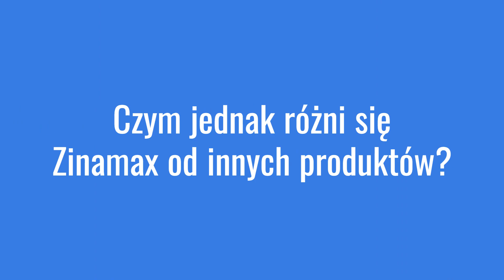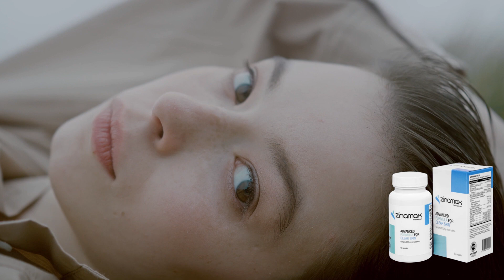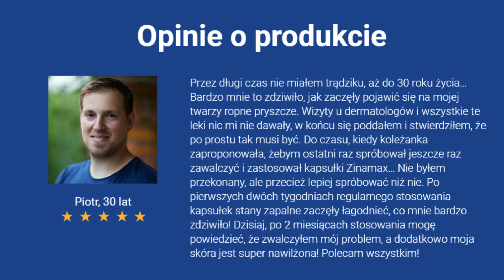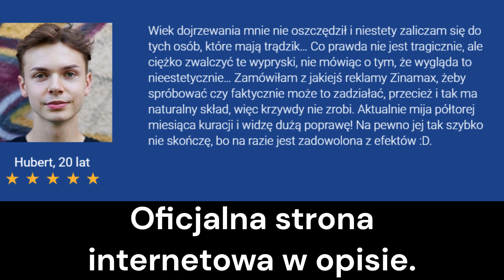ZINAMAX - ⚠️CZY ZINAMAX DZIAŁA?⚠️ - CZY ZINAMAX MOŻE LECZYĆ TRĄDZIK? - WSZYSTKO CO MUSISZ WIEDZIEĆ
✔️Jak działa Zinamax?
Zinamax ma właściwości przeciwzapalne i przeciwbakteryjne.
Głęboko nawilża skórę.
Wspomaga gojenie się ran.
Zmniejsza produkcję sebum.
Dodatkowo w widoczny sposób poprawia jakość skóry twarzy.
Dzięki zastosowaniu najwyższej jakości składników, efekty można zauważyć już po pierwszym miesiącu stosowania.

✔️A jakie składniki znajdują się w Zinamax?
Jednym ze składników Zinamax jest laktoferyna, składnik ten, ma właściwości antybakteryjne i antywirusowe, wycisza stany zapalne, zmniejsza ilość sebum i redukuje zmiany trądzikowe.
Kolejnym ważnym składnikiem jest ekstrakt z liści pokrzywy, który oprócz działania przeciwzapalnego zmniejsza wydzielanie sebum.
Nie wspominając o technologii EVNolMax, która poprawia wygląd i zdrowie skóry, zmniejsza wydzielanie sebum.
Do tego kompleks witamin i minerałów, które pomagają nadać skórze witalność i zdrowie.

✔️Czym jednak różni się Zinamax od innych produktów?
To, co odróżnia Zinamax od innych produktów, to przede wszystkim kompozycja naturalnych składników, które zostały przetestowane i udowodnione, że mają pozytywny wpływ na problemy skórne, takie jak trądzik lub sucha, niedoskonała skóra.

✔️i jak stosować Zinamax?
Kapsułkę należy przyjmować dwa razy dziennie po posiłkach, popijając szklanką wody.

✔️Ale czy Zinamax jest bezpieczny?
Tak, Zinamax zawiera tylko 100% przetestowanych naturalnych składników, które są absolutnie bezpieczne dla Twojego zdrowia i Twojej skóry.

⚠️Bądź bardzo ostrożny co do autentyczności tego produktu. Ze względu na sukces Zinamax, niestety wiele osób sprzedaje podróbki tego produktu online, więc należy pamiętać, że Zinamax jest sprzedawany tylko na oficjalnej stronie internetowej, a nie znajdziesz go na Amazon lub innym rynku. Ważne jest, aby pamiętać o tym!
Zinamax można zamówić tylko ze strony internetowej producenta! W przeciwnym razie ryzykujesz zakup podrobionego produktu, co może pogorszyć przebieg choroby.
Aby Ci pomóc, w opisie tego filmu zostawiłem link do oficjalnej strony producenta; tylko ten link przeniesie Cię na oficjalną stronę.

✔️Jednak Zinamax ma za zadanie leczyć trądzik od środka.

Video Moments:
00:00 - Wprowadzenie do Zinamaxu
00:45 - Jak działa Zinamax?
01:12 - Jakie są składniki w Zinamax?
01:49 - Co różni Zinamax od innych produktów?
02:08 - Jak używać Zinamax?
02:16 - Czy Zinamax jest bezpieczny?
03:06 - Oficjalna strona internetowa Zinamax